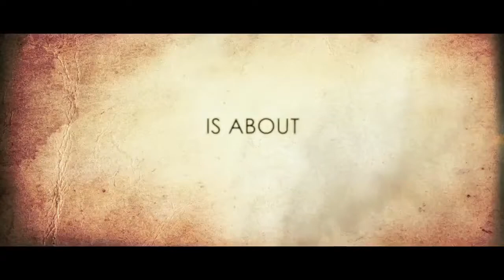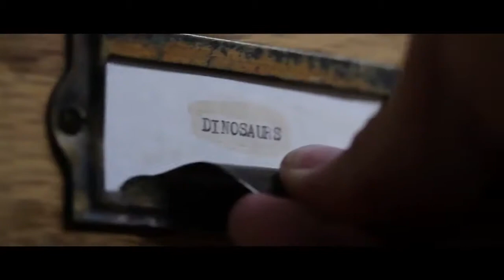Dinosaur 13 - Trailer